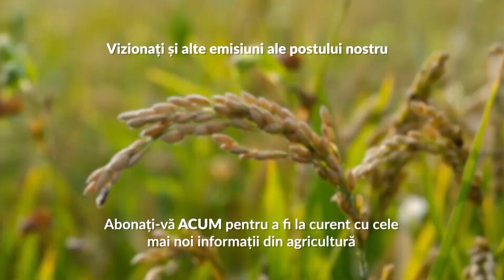Cum tratăm petele maronii de pe frunzele mărului?